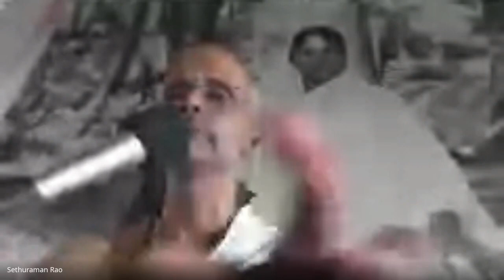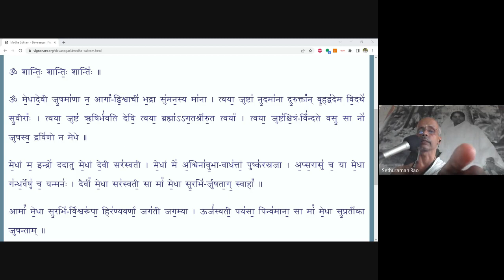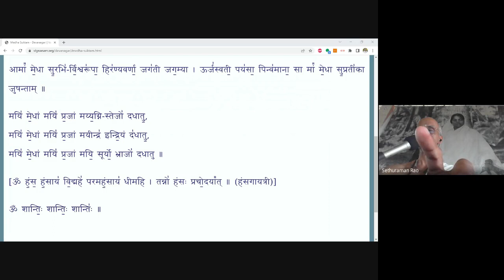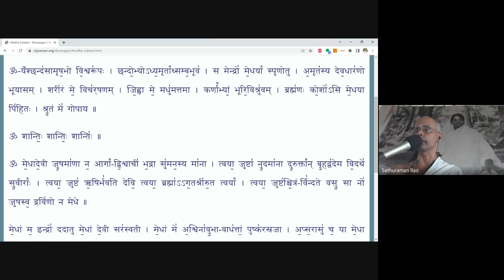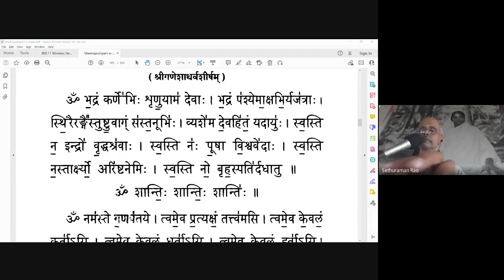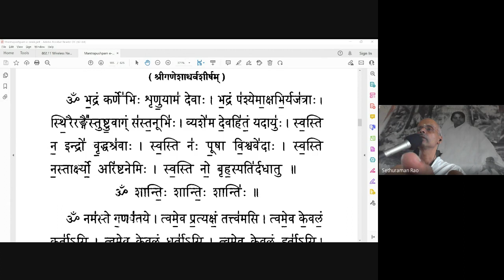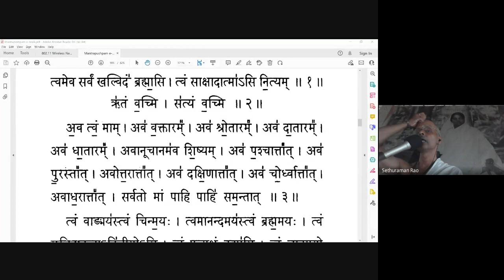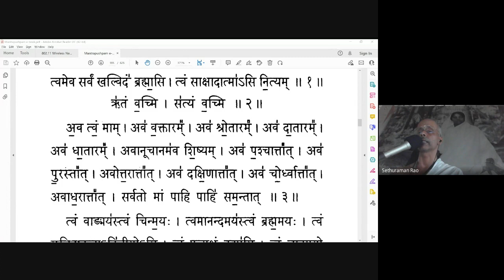PART - 7 | Vedic Chanting Class | Prof. Sethuraman Rao | Amrita Circle of Love - Tamilnadu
***Vedic Chanting Class | Prof. Sethuraman Rao | Amrita Circle of Love - Tamilnadu***